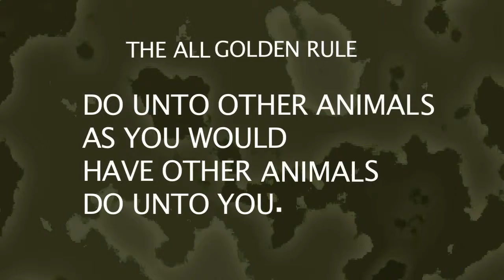THE ALL GOLDEN RULE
This is the  THE ALL GOLDEN RULE